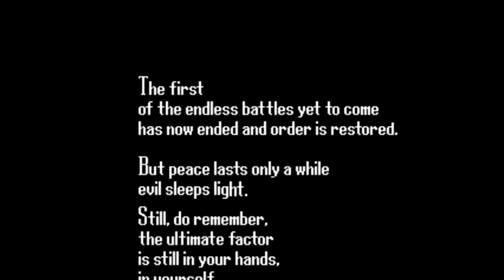Let's Play com o Amer: E-Swat (Arcade)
ROBOCOP... Se fosse feito no Japão... E sem orçamento... Ou bom gosto... Ou competência...